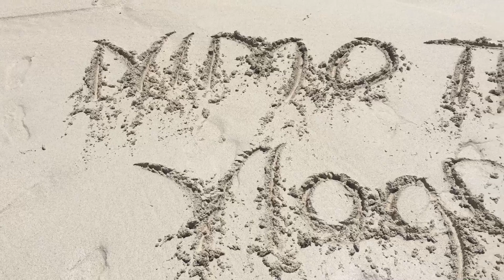DIANI VLOG|Quarantine video edits|Mombasa,Kenya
Hey guys!
Thanks so much for clicking this video on a trip to robinsonisland which is basically a sand bank in the Indian Ocean which cimes with a very breath taking breeze, clear waters and lots of fun!

YOUTUBE.    :  Wairimu Kiago

Love Nimo♥️